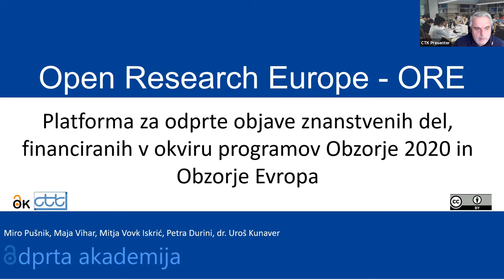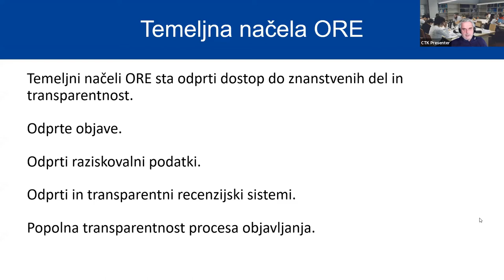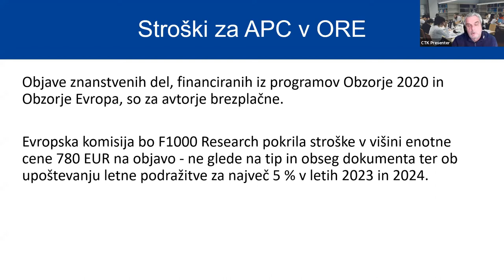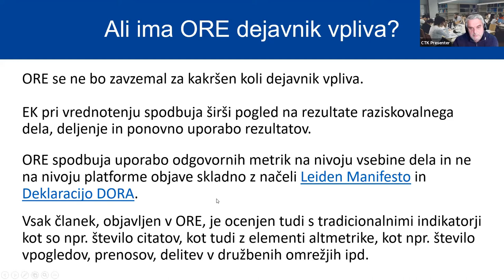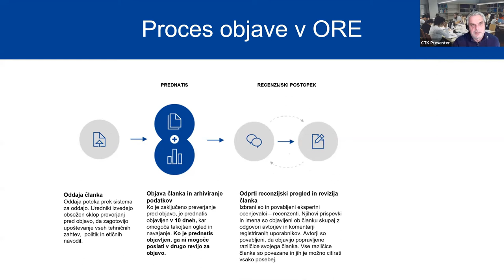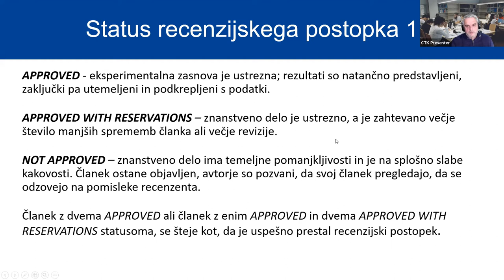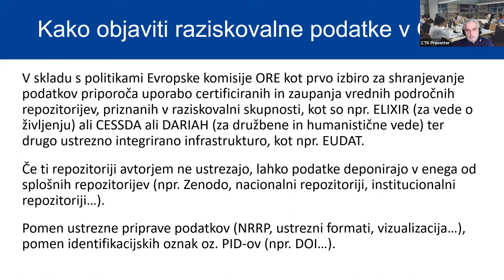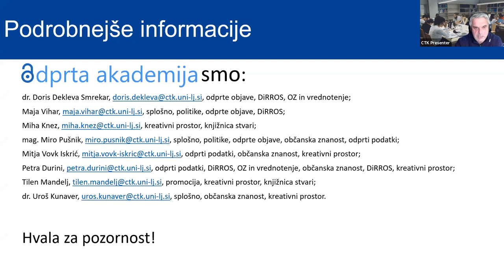ORE – Open Research Europe: platforma za odprte objave znanstvenih del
Mag. Miro Pušnik na predstavitvi predstavi platformo ORE, njena temeljna načela, prednosti objav, stroške za APC, indeksacijo objav, licence, recenzijske postopke in še mnogo več.